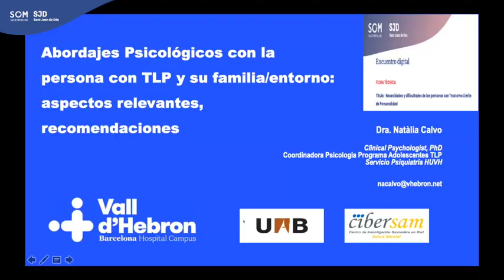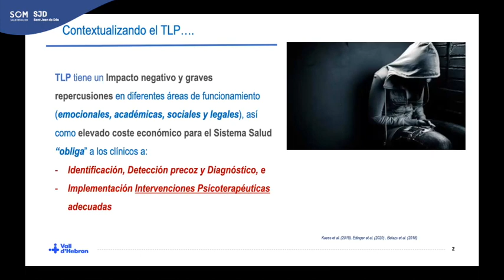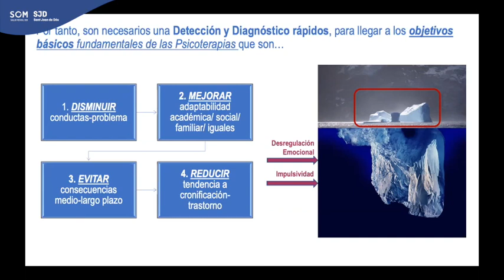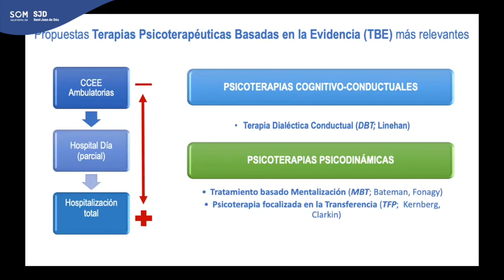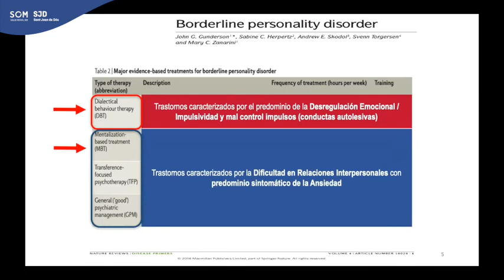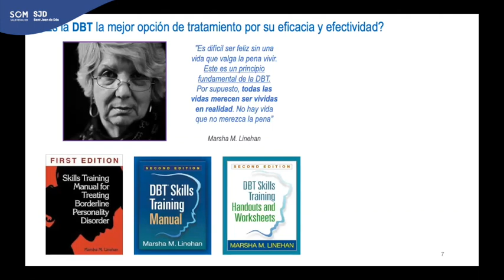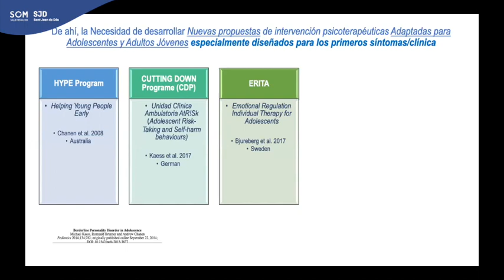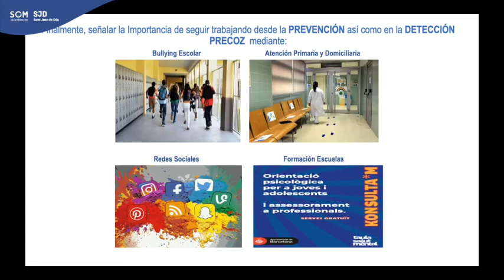Abordajes psicológicos con la persona con TLP y su familia y entorno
La Dra. Natalia Calvo, psicóloga, ddjunta de Psicología Clínica del Servicio de Salud Mental y Coordinadora de Psicología del Programa TLP del Hospital Vall d'Hebron de Barcelona, expone cuales son los abordajes psicológicos más efectivos para personas con trastorno límite de la personalidad (TLP) y sus familias y entorno cercano.